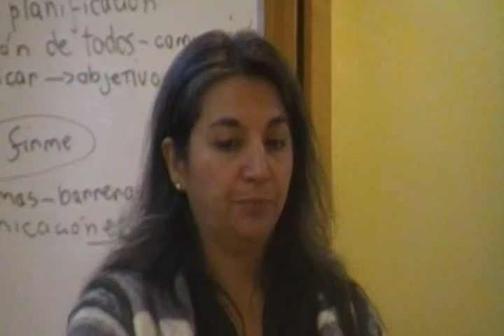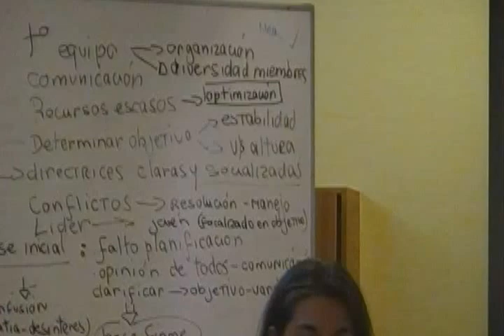Verónica Prado Secretaria del ISP cono sur clausura seminario distribución Chile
Verónica Prado Secretaria del ISP cono sur clausura seminario distribución Chile, dirigentes sindicales de las empresas sanitarias participan en proceso de capacitacion en frutillar 4 y 5 junio 2012.